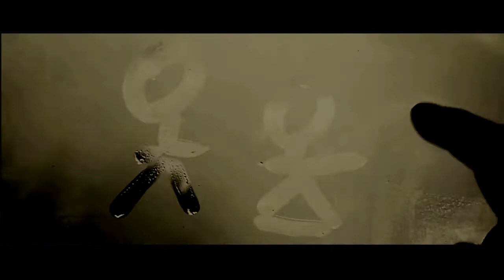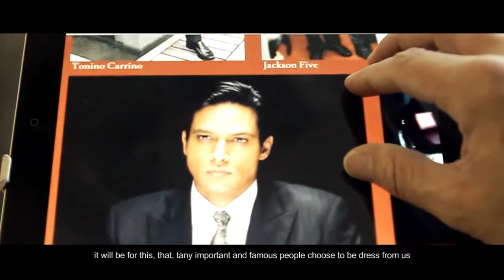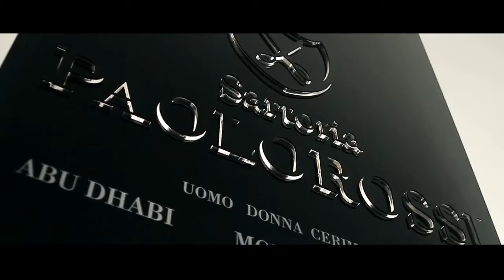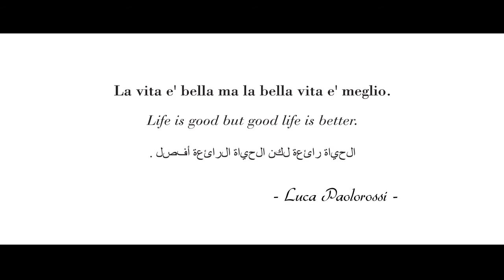Sartoria Luca Paolorossi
Luca Paolorossi, 40 anni, è l'espressione più attuale della sapienza sartoriale di un'intera famiglia, la famiglia Paolorossi, da cui lo stilista marchigiano ha attinto la sua eredità di eccellente "artigiano della moda", come lui stesso ama definirsi. Luca, stilista affermato sul mercato nazionale e internazionale, allo storico flagship di Filottrano (An) ha pian piano allineato i corner a Montecarlo, Mosca e Dubai, dove serve clientela di ogni segmento sociale e professionale in nome dello stile coniugato ad una cifra "democratica" del gusto e dell'eleganza. Al suo fianco l'intera famiglia Paolorossi, di fatto un'autentica "filiera" di professionalità espresse nel campo della moda. griffe d'eccellenza di sartoria su misura per uomo da ormai tre generazioni: tutti lavorano nell'atelier guidato da Luca.

La sartoria ha una storia quasi centenaria. Nacque nel 1917 dal prozio di Luca Isidoro Garbuglia, specializzato in abiti religiosi, poi di vicenda in vicenda si è consolidata sotto l'egida della famiglia Paolorossi. Il team copre tutte le professionalità "alte" della sartoria. Nonna Ersilia è una cucitrice, Papà Enrico è un trimmer, cioè colui che disegna con il tipico gessetto da sarto i modelli sulle stoffe; la sua storia professionale comincia negli anni settanta con la famiglia Girombelli, quella dei marchi Byblos e Reporter. Enrico diventa il trimmer di fiducia di Orlando Girombelli, patron dell'azienda. Poi, al declino del marchio, si mette in proprio e prosegue l'attività consolidando la tradizione. A dargli manforte sua moglie Maria, a sua volta fine cucitrice e sarta e la sorella Simona Paolorossi, specializzata nell'attacco delle tele dell'abito, quelle che danno sostegno alla confezione. Infine, Luca, stilista e "tagliatore" e suo fratello Andrea, che collauda il capo finito di sartoria verificando che sia conforme alle misure del cliente.